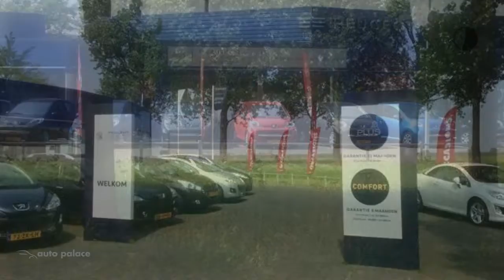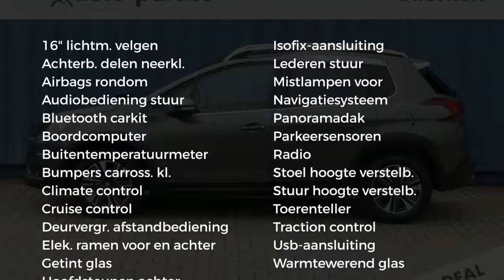Peugeot 2008 ALLURE 1.2 PureTech 110pk